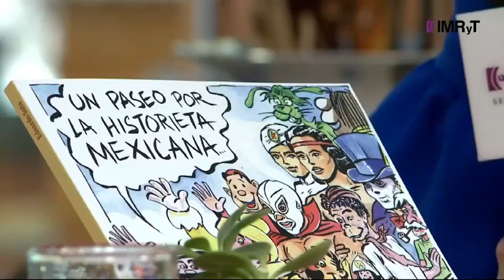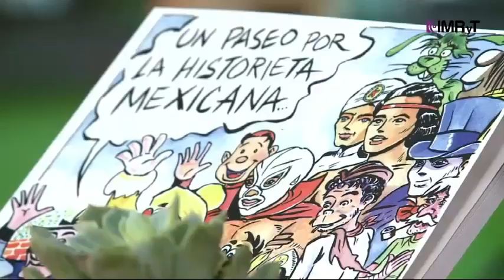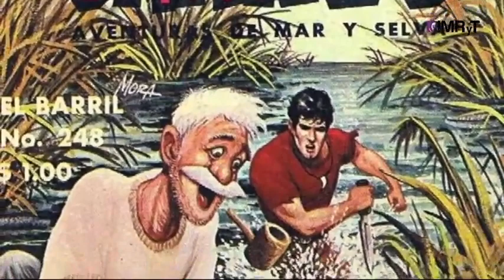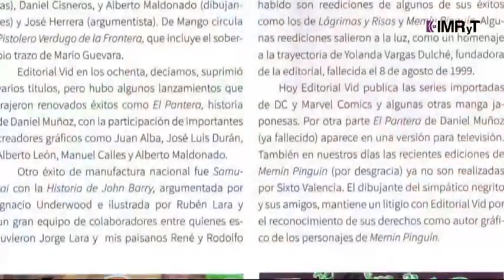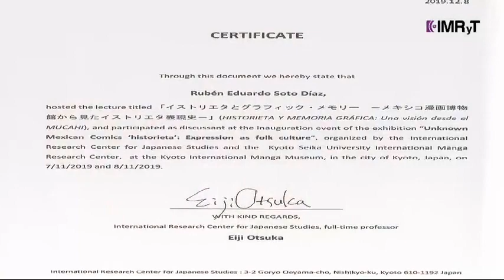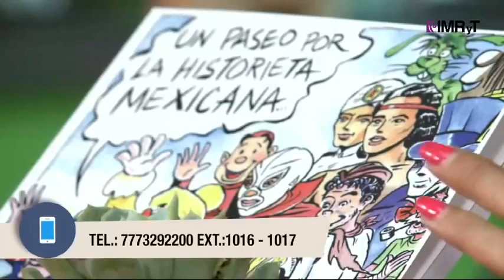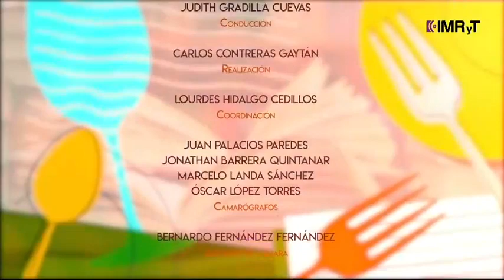Libro Un paseo por la historieta mexicana Entrevista a Eduardo Soto autor mucahi bassoco metiche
Presentacion del Libro Un paseo por la historieta mexicana editado por el gobierno del Estado de Morelos Entrevista con el autor Eduardo Soto director del museo de la caricatura y la historieta (mucahi bassoco) fundador de la editorial mucahi metiche, revista el metiche caricatura, politica, revista el metiche, museo de la caricatura y la historieta, soto caricaturas, dibujos, animacion, video carton, cartoon, manga mexicano, MUCAHI BASSOCO